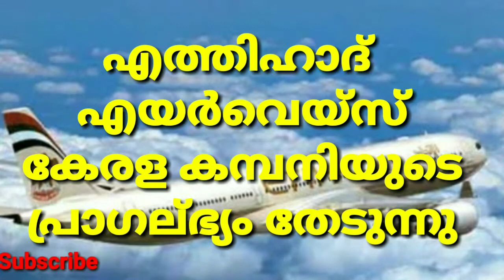കേരള കമ്പനിയുടെ പ്രാഗല്ഭ്യം തേടി എത്തിഹാദ് എയർവെയ്സ്//gulf news//latest Malayalam